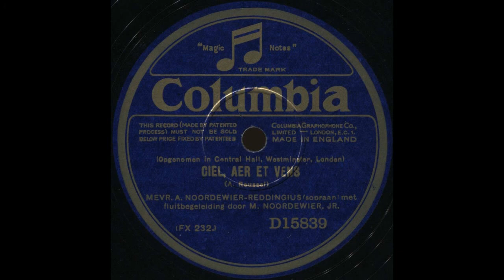Aaltje Noordewier-Reddingius - Ciel, aer et vens (Roussel)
Ciel, aer et vens (Albert Roussel, op.26,2 / Pierre de Ronsard)
Aaltje Noordewier-Reddingius (S), Michiel Noordewier (fl)
Columbia 15839 (WFX 232), recorded in Central Hall, Westminster, London, 27 August 1929
Aaltje Reddingius (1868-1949) was a born musician; that she was to become a singer was by no means clear, however. Her father died in an accident a few weeks before her seventh birthday, and in the following years taking care of her chronically ill mother took up much of her time. Although she liked to sing, young Aaltje was considered to be a better pianist and as such took up serious studies with Jean Baptist de Pauw at the Amsterdam Conservatory. Because of her extremely small voice a long discussion took place whether she could be accepted as a vocal student at all. However, it soon became clear that because of her home situation she was used to never sing or speak with more than half of her voice, and after overcoming this psychological barrier, her voice soon bloomed to unforseen dimensions, especially after Johannes Messchaert took her in his class.
In 1888 she made her first public appearance in Mendelssohn's "Paulus" and was an immediate success. Soon she was busy not only in the Netherlands and Belgium, but also throughout the rest of Europe, appearing in Vienna, Berlin and London already in 1892. Two years before she had sung the soprano solo in Bach's "St. Matthew's Passion" for the first time, of which she soon was considered the leading interpreter for the following decades. In 1900 she first sang the part with Willem Mengelberg and the Concertgebow, and was asked to return for every performance up to her retirement (although she took a break after the birth of her youngest son she withdrew from the public for three years).
In the painter Michiel Noordewier she had found a caring and supporting husband who did not try to stifle her career, as was so often the case in these times, so she continued to sing with undiminished success for more than 40 years. Her retirement was not due to vocal decline, although certainly her voice on surviving recordings (all made in the years around her  60th birthday) certainly is not in its prime any longer, but due to private tragedy: For several years her son Michiel jr. (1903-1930) had played flute obligati for her - he was extremely talented and even at his young age had become a flutist at the concertgebouw. However, after falling in love with a girl living as a lodger in his mother's house and being politely, but firmly recected in 1930, he killed himself. It seems that Aaltje Reddingius could not bear to get up the stage without him afterwards. She instead concentrated on her teaching, counting among her pupils such big names as Aafje Heynis, Erna Spoorenberg and Laurens Bogtman.
None of her records are exactly common, but this one maybe is the rarest of all: An unusual selection without piano accompaniment (that would have been played either by herself or Anthon van der Horst, another de Pauw student), but just her and her son roughly a year before his untimely death in a piece of (then) contemporary music that had been premiered by Claire Croiza in 1924.